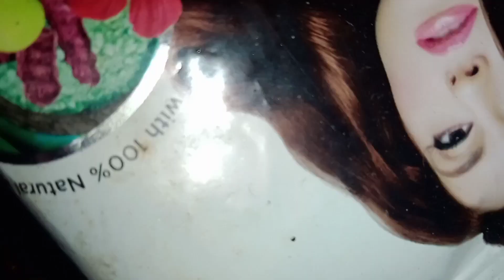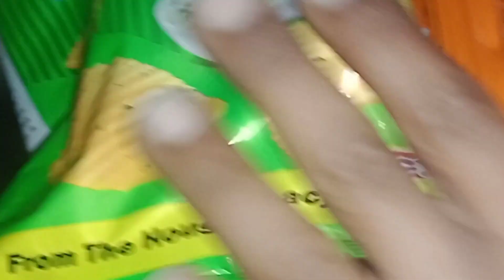Neembu ke ped main phir aae nimbu // 786 Hifza vlogs